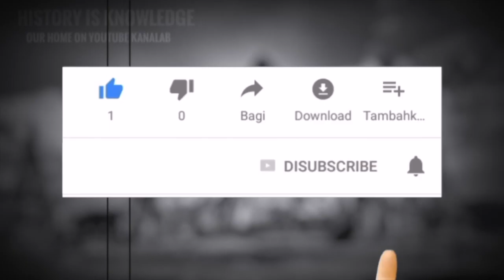สมเด็จพระพันปี ทรงเล่าเรื่อง รัฐวาติกัน พระสันตะปาปาจอห์นที่23 คราว รัชกาลที่9 เสด็จเยือนอิตาลี